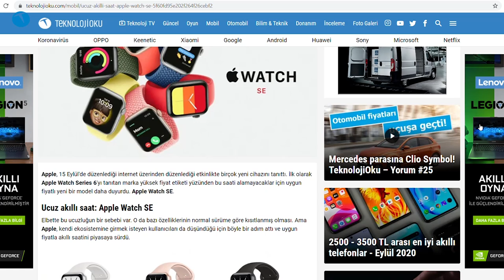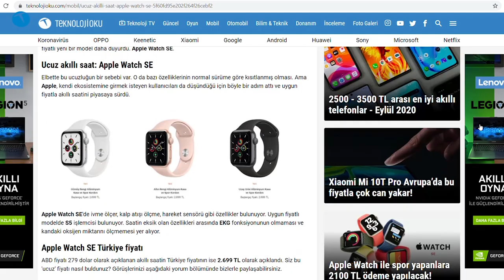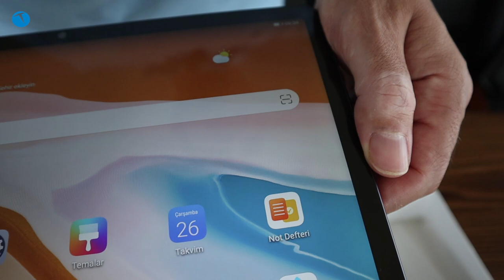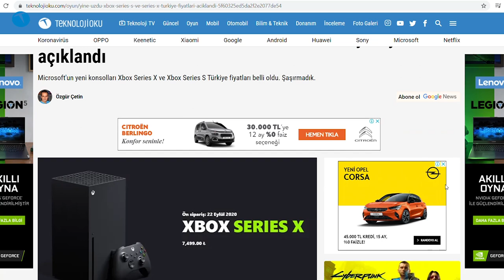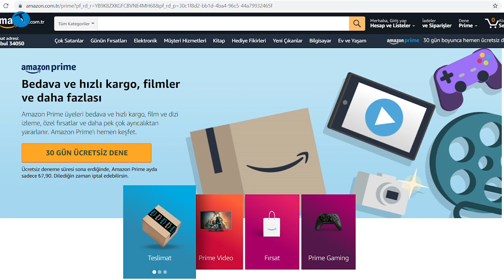Xbox Series X'i bedavaya getirmek çok kolay | Teknolojioku-Yorum #27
Haftalık gündem değerlendirme programımız TeknolojiOku-Yorum'un bu haftaki bölümünde Apple'ın 15 Eylül'de tanıttığı yeni ürünlerini, Microsoft'un Xbox Series X ve Series S fiyatlarını Türkiye sayfasından kaldırmasını ve Amazon Prime Video servisini gündeme aldık.

Malum yeni nesil konsol fiyatları az çok belli olmaya başladı. Microsoft kısa süre önce ilk sinyali verdi ve konsol fiyatının 7.500 TL civarında olacağını açık bir şekilde belli etti. Peki ya Sony?

Henüz Sony Türkiye'den ses yok. Yani cihazın Türkiye fiyatı belli değil. Lakin cihazı yurt dışından aldığınızda gümrük vb. giderlerle birlikte 4.000 TL'ye geliyor. Yani şimdiki PS4 parasına.

Görünen o ki yine yeni nesilde kullanıcıların büyük bir bölümü konsol ihtiyacını Amazon Almanya ve benzeri e-ticaret kanallarından karşılayacaklar. Elbette umarız böyle olmaz.